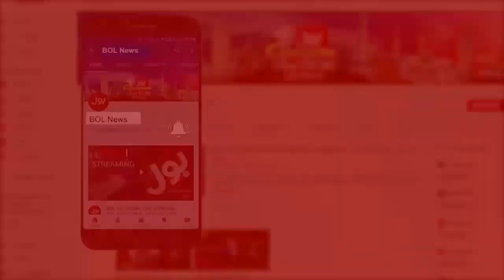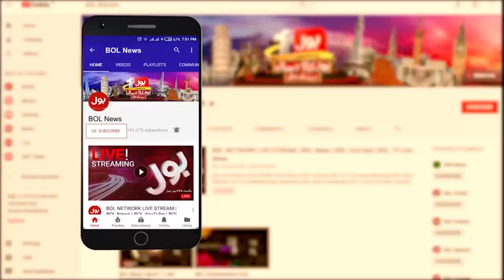Eid ul Adha With Haleem Adil Sheikh | The Special Report With Mudassir Iqbal | 21 July 2021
Eid ul Adha With Haleem Adil Sheikh | The Special Report With Mudassir Iqbal | 21 July 2021 | Complete Episode